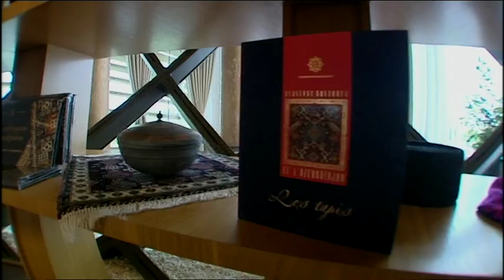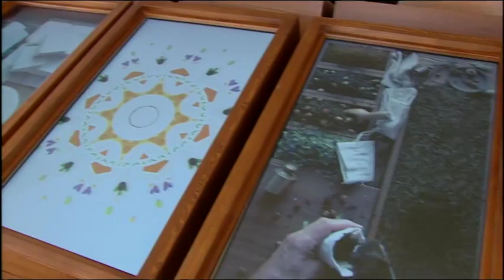Mehriban Aliyeva meets Italian Senate’s President Maria Elisabetta Alberti Casellati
Vice-president of the Republic of Azerbaijan Mehriban Aliyeva met, October 18, President of the Italian Senate Maria Elisabetta Alberti Casellati.

The meeting took place at the national pavilion of Azerbaijan at the Milan Expo-2015, reassembled on the territory of the Seaside National Park.